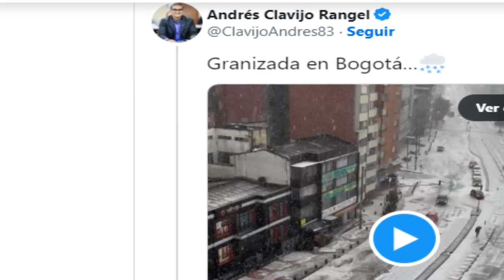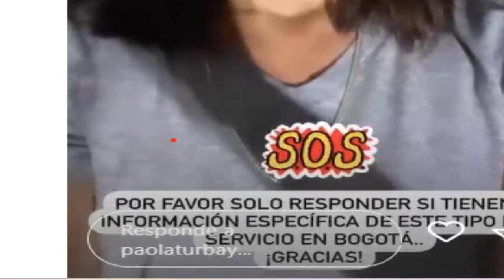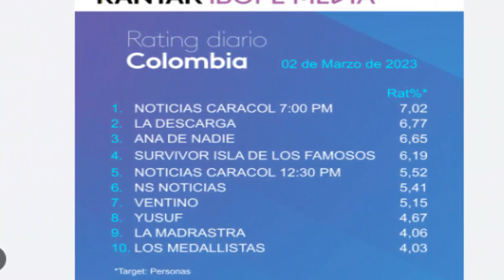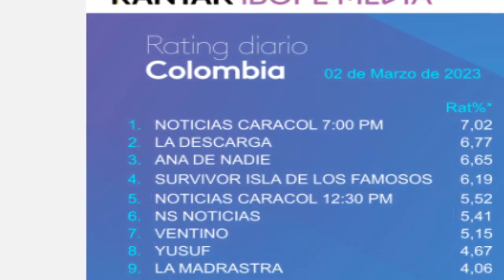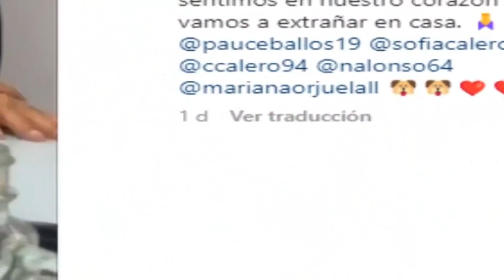¡ ULTIMA HORA ! NO AGUANTÓ MÁS ! QUERIDA ACTRIZ DE " ANA DE NADIE " ACABA DE PASAR !